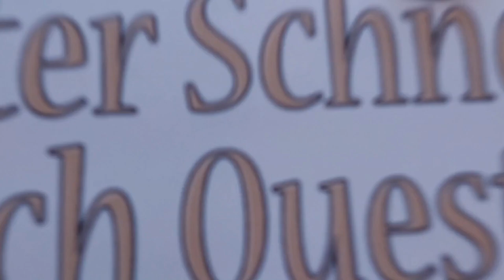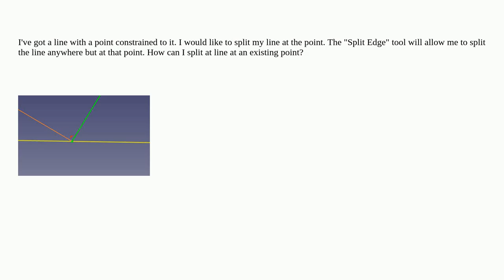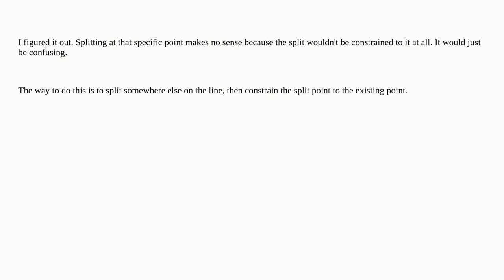3dprinting: How can I split at line at an already existing point?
How can I split at line at an already existing point?

A special thanks goes out to the community

  freecad